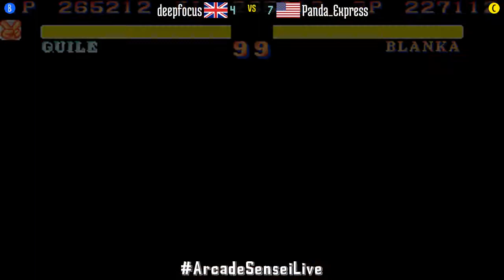Street Fighter II Hyper Fighting - deepfocus (GB) vs Panda_Express (US) - 2021-08-22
deepfocus (GB) vs Panda_Express (US) [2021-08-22 Street Fighter II Hyper Fighting]